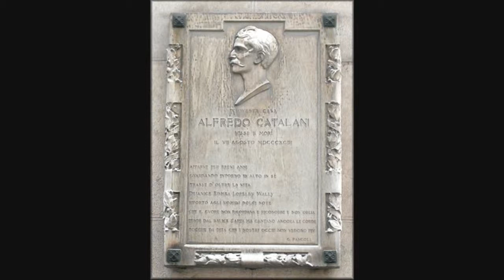ALFREDO CATALANI STRING QUARTETT IN A, FOURTH MOVEMENT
Alfredo Catalani String Quartett in A, Fourth Movement : Allegro con brio